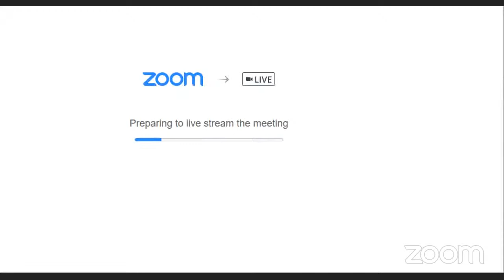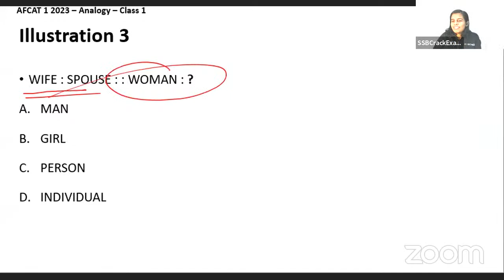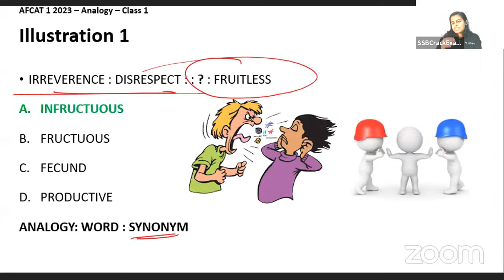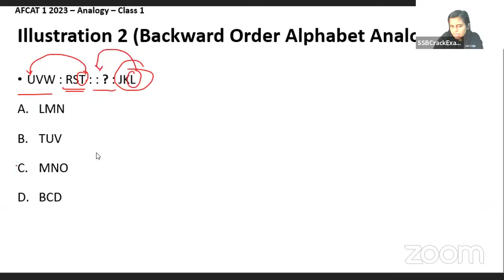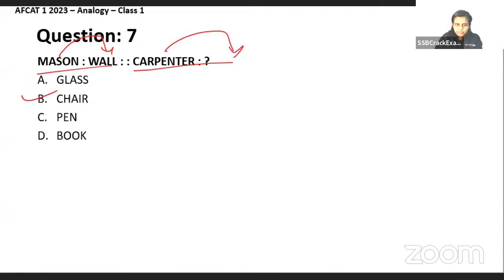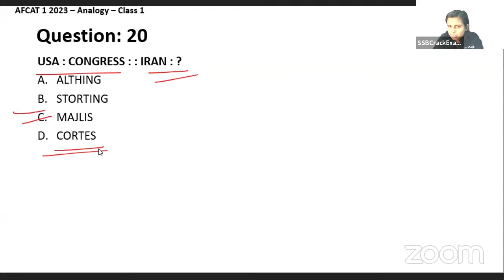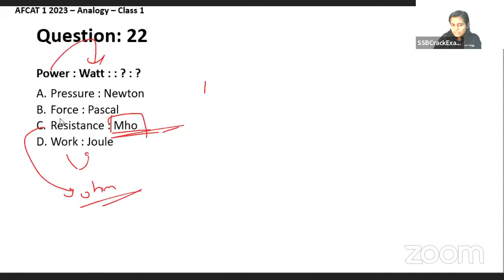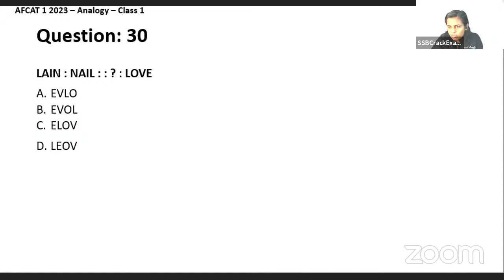AFCAT 1 2023 Exam Reasoning 45 Days Crash Course - Verbal Analogy - Class 1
Join us regularly for free live sessions that will prepare you for the AFCAT 1 2023 Exam. These classes are all very engaging. The candidates do not need to travel; they can watch the classes from the convenience of their own homes. The live classes are designed to be interactive so that candidates are more actively engaged and so that there is less of a chance of candidates having any questions or concerns about any of the topics that are covered. It also helps candidates improve their communication skills, which is another important quality required in candidates for this exam. This exam places a strong emphasis on candidates’ communication skills. Join Us Live and Crack AFCAT 1 2023 Exam.

afcat 1 Exam Date,
afcat 1 2023,
afcat 1 2023 age limit,
afcat 1 2023 preparation,
afcat 1 2023 new batch,
afcat 1 2023 batch,
afcat 1 2023 strategy,
afcat 1 2023 exam date,
afcat 1 2023 online classes,
afcat 1 2023 application form,
afcat 1 2023 syllabus,
afcat  1 2023 preparation strategy,
afcat 1 2023 study plan,
afcat 1 2023 current affairs,
age limit for afcat 1 2023,
age criteria for afcat 1 2023,
current affairs for afcat 1 2023,
daily current affairs for afcat 1 2023,
afcat 1 2023 best books,
afcat 1 2023 books,